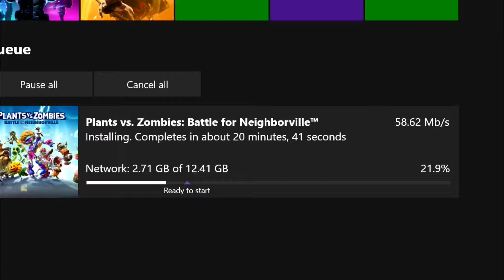Plants vs Zombies Battle For Neighborville is So F*cking Fun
Yall thank you for showing me so much love and support.